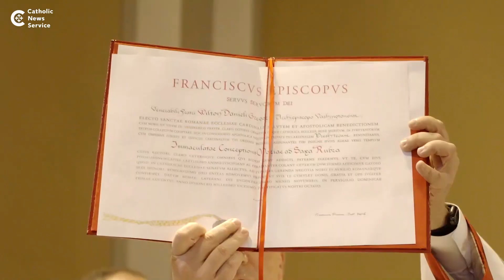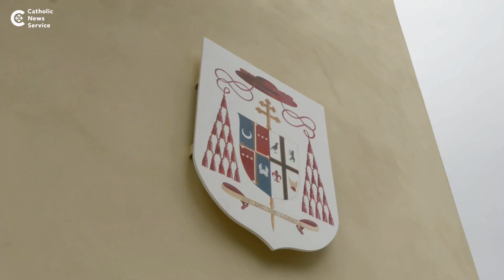Cardinal Gregory formalizes bond with Rome church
Cardinal Wilton D. Gregory took possession of his titular church in Rome, the Church of the Immaculate Conception of Mary, Sept. 27, 2021. CNS.